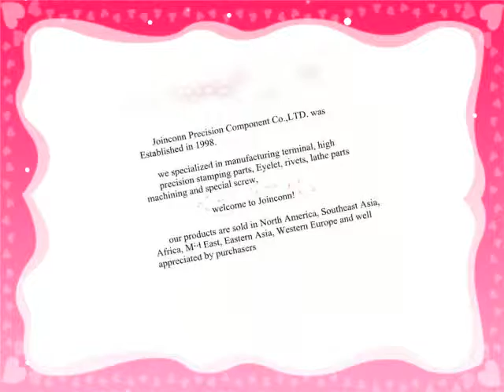sheet metal work China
sheet metal work China Joinconn, sheet metal work China more details pls. contact , Skype ID: fenfa51 Tel: 86+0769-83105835, Joinconn was established in 1998 years, We specialized in stamping metals parts，Wide-ranging sizes are available， OEM/ODM is welcome, welcome to visit our website.
pressing metals China production metal stamping China sheet metal work China